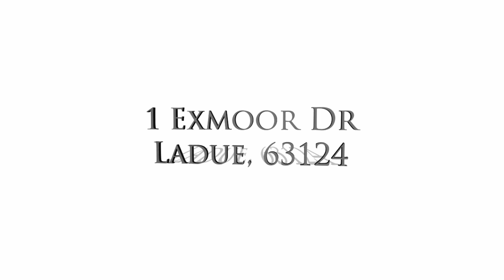1 Exmoor Dr - 1.5 Story - Ladue Missouri - The Gellman Team Call Neil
1 Exmoor Drive ~ Ladue